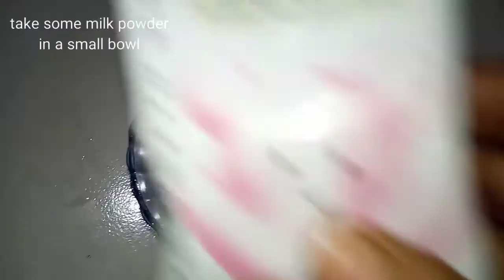bengali Rabri recipe(chocolaate)/Easy Rabri Recipe at home/kolkata style Rabri Rec/cook with trisu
Hello
cook ith trisu

Very easy and simple sweet dish
everybody  like always...
try once must

please
my channel